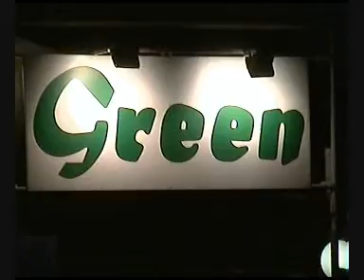Savona-Luminarie in mare- 14 08 2009